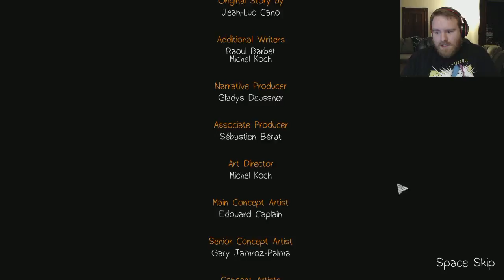Taylor Plays Life is Strange (Part 60)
Max's journey comes to an end. Cut scenes ahoy!